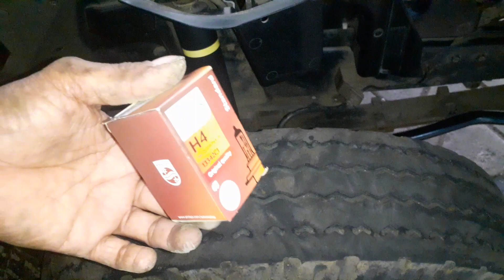mengganti bohlam lampu pendek